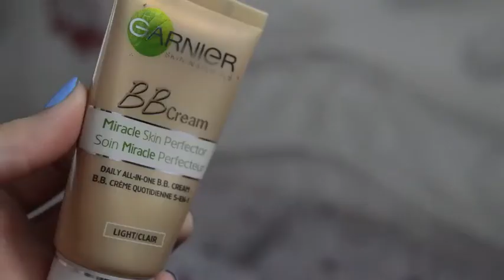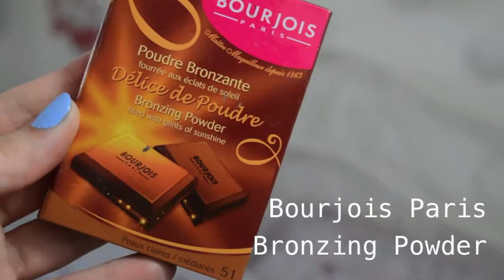Makeup Collection 2015 | Part One: Foundations and Powders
This is the third time I've uploaded this :) :) :) :) :) :) I think I have an OCD so pls don't judge me lmao! ANYWAY! Here is Part One of my HUGE 5 part MAKEUP COLLECTION!

I was sent the younique mascara to review by a younique representative - the beautiful Kirsty! Check out here website here to get amazing lashes like me!

I tweet LOADS: @MollieQuirk97
I also take a lot of pictures on Instagram: theperksofmolliequirk
I also have a Facebook page: The Perks Of Mollie Quirk